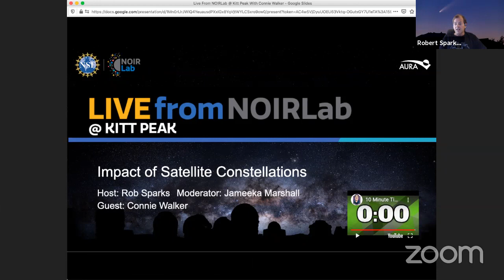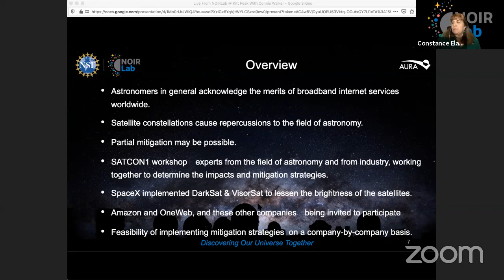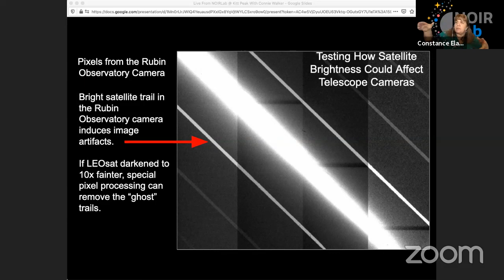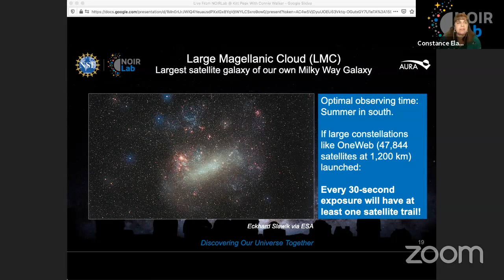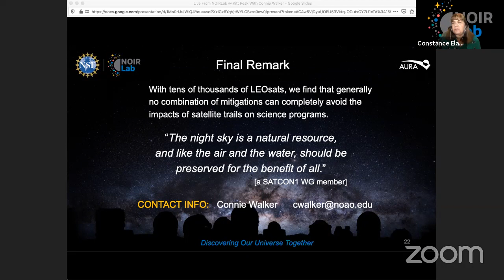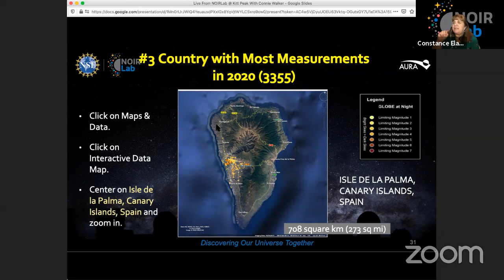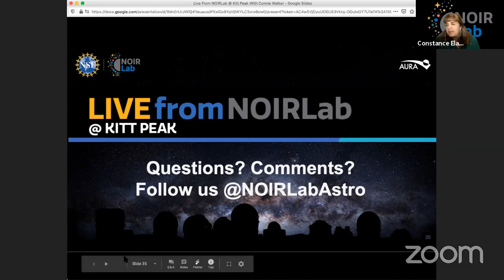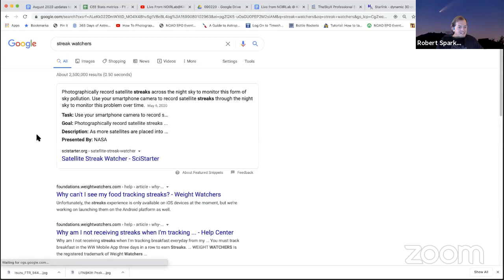Live From NOIRLab @Kitt Peak: The Impact of Satellite Constellations with Connie Walker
Connie Walker has been a Scientist at NOIRLab for 20 years helping to create innovative programs on dark skies education, as well as optics and astronomy programs through inquiry and research. In this edition, Connie discusses the impact of satellite constellations on optical astronomy. She also discusses the Globe at Night citizen science project and how those interested can participate.

Related links:
Impact of Satellite Constellations on Optical Astronomy and Recommendations Toward Mitigations
Appendices to “Impact of Satellite Constellations on Optical Astronomy and Recommendations Toward Mitigations”